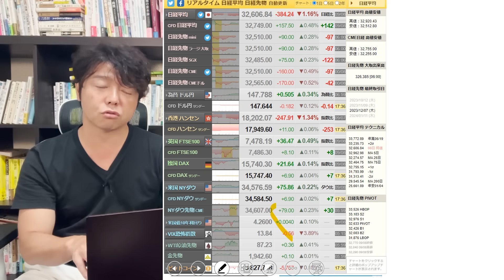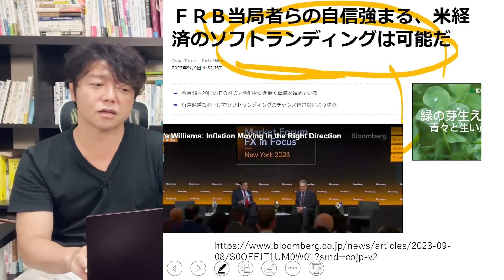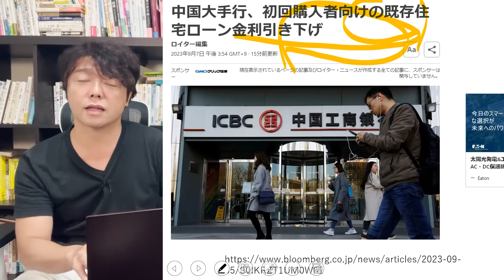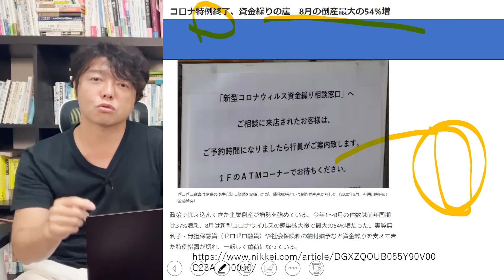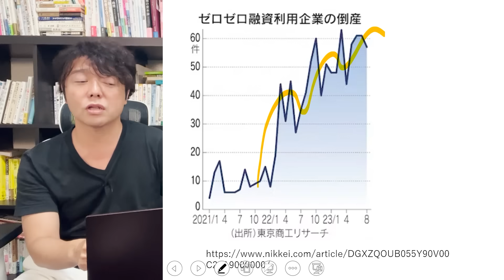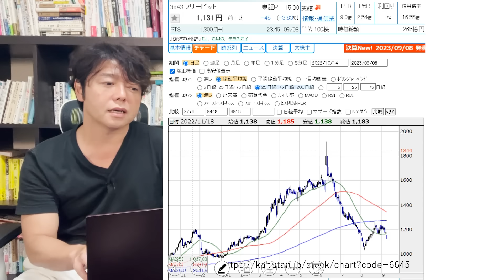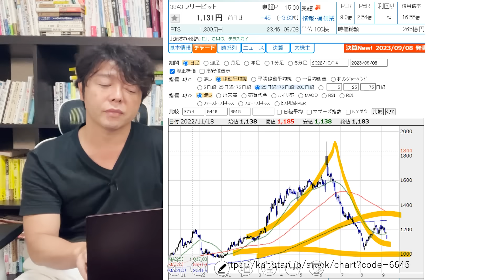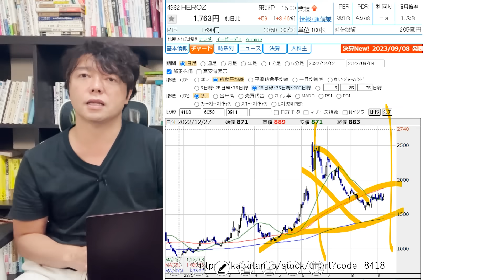日本株、今週が勝負の潮目！米国CPI、PPIダブル発表で市況どう変わる？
👇最新刊紹介「投資脳～投資される人になれ～」

１．学び続けること
２．継続すること
３．失敗を恐れないこと
４．行動しながら改善すること
５．脳科学と心理学による「原理原則」に基づいた科学的アプローチをすること